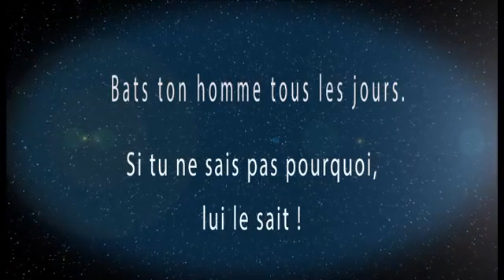Bats ton homme. Extrait 1